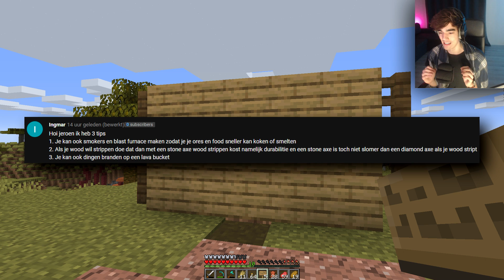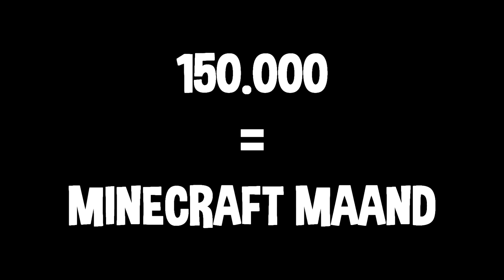DIT IS DE SNELSTE REDSTONE FARM IN MINECRAFT!!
► Creator code: JeroenKampioen